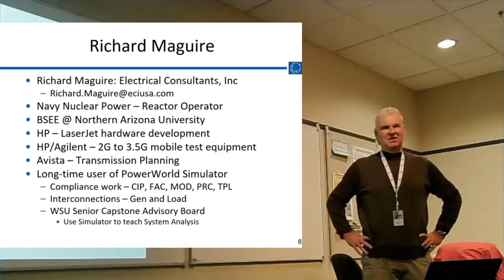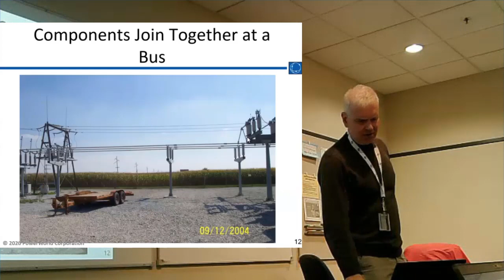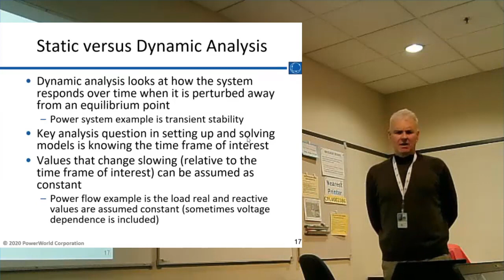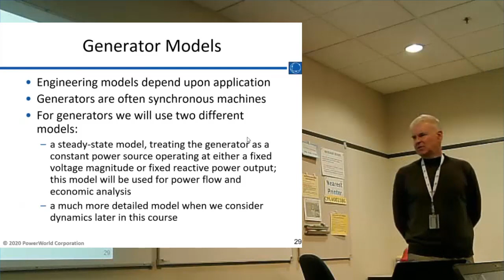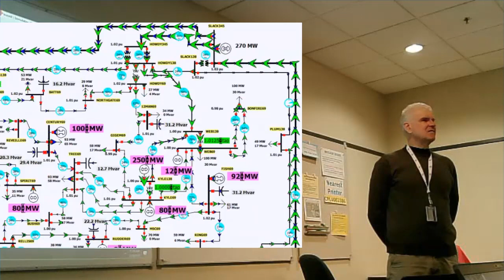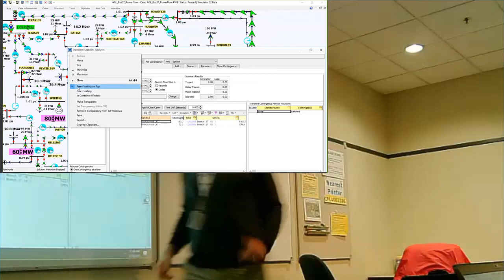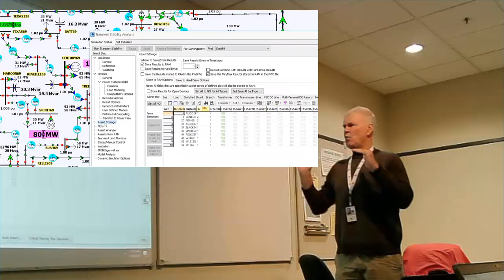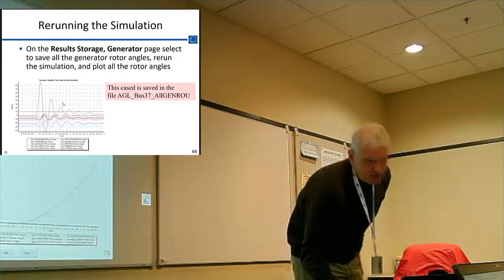Training D1: Introduction to Electric Grid Device Models and Simulation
Electric Grid Dynamics and Stability; sessions recorded at Bonneville Power Administration, February 18-20, 2020